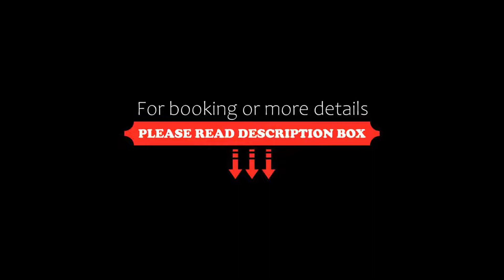Brackenridge Country Retreat & Spa, Martinborough, New Zealand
About Property:
Featuring free access to a fitness centre and indoor heated lap pool, Brackenridge is set on 14 acres of farmland within 5 minutes’ drive of Martinborough town centre. Continental breakfast provisions are included in the price.
All studios and cottages feature a private patio with seating area, flat-screen satellite TV, air conditioning, heating, DVD/CD player, refrigerator, microwave, stove and tea/coffee maki...
Property Type: Resort
Address: 62 White Rock Road, 5782 Martinborough , New Zealand
Searching For
1. Brackenridge Country Retreat & Spa - Martinborough - New Zealand
2. Brackenridge Country Retreat & Spa - Martinborough - New Zealand Address
3. Brackenridge Country Retreat & Spa - Martinborough - New Zealand Rooms
4. Brackenridge Country Retreat & Spa - Martinborough - New Zealand Amenities
5. Brackenridge Country Retreat & Spa - Martinborough - New Zealand Offers and Deals
Audio Credit:
Track Title: Subway Dreams
Artist: Dan Henig